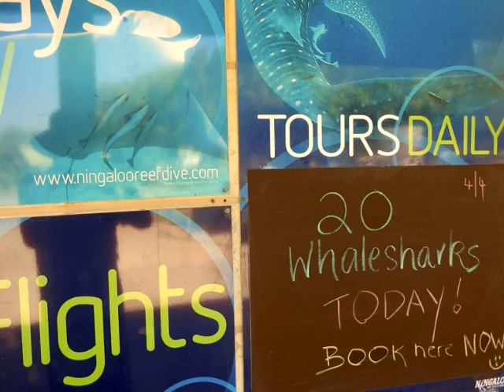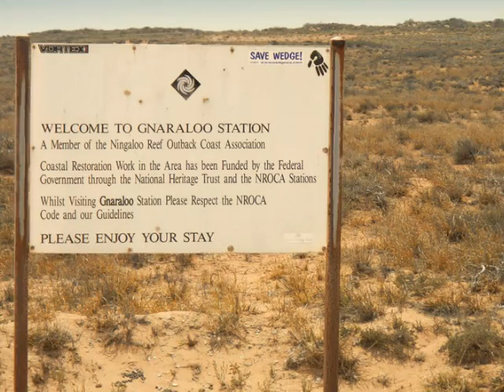Stations of Ningaloo Marine Park - swimming with Whale Sharks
Staying on each of the pastoral leases along the Ningaloo Marine Park.